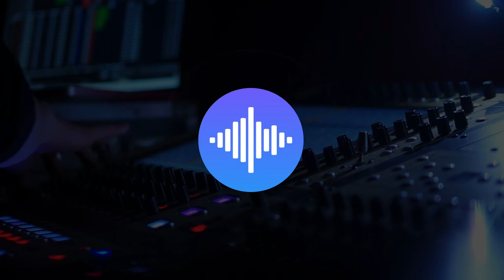In-Ear Monitor Engineering - KT Aguilar (Class Preview)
In this class you will take an in depth look at being a monitor engineer. From pulling a solid mix to how to interact with the band on stage and everything in between.

KT Aguilar is an audio tech & touring monitor engineer for Bethel Music. She learned her craft at
Hillsong International Leadership College before moving to Redding, CA where she now lives.